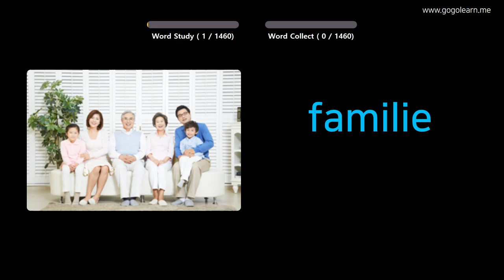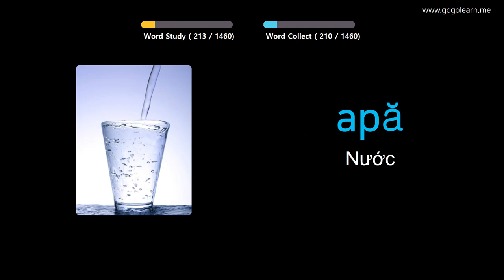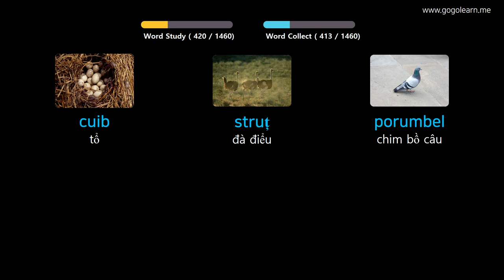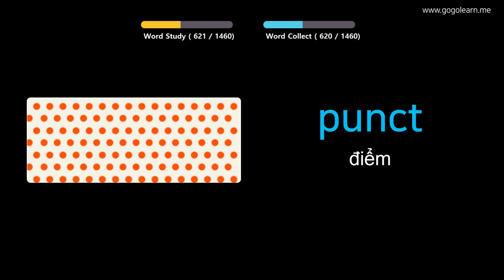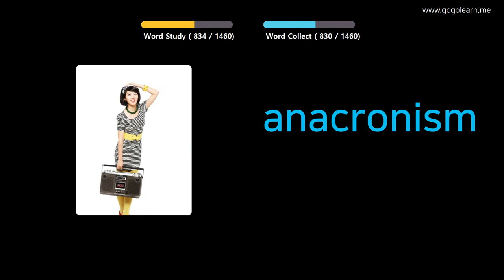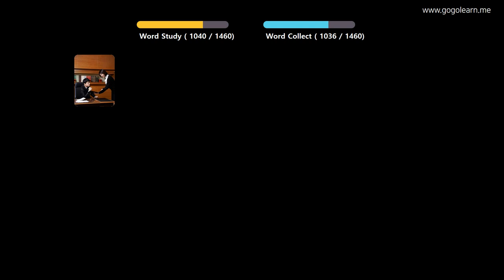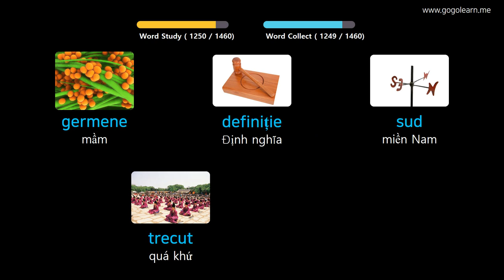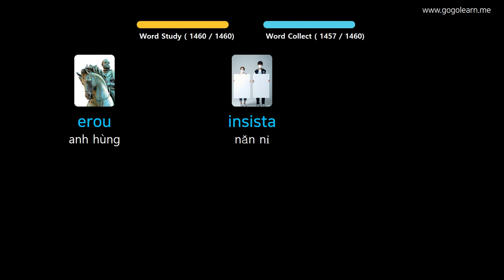Học Tiếng Rumani Qua Hình Ảnh |Từ Vựng Tiếng Rumani Căn Bản | Golearn